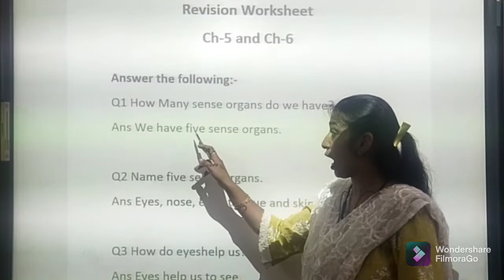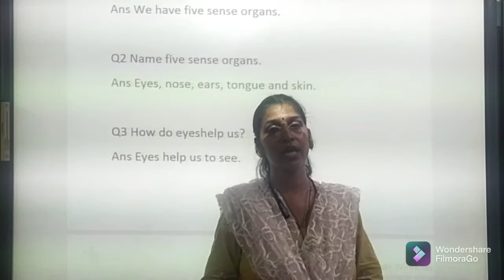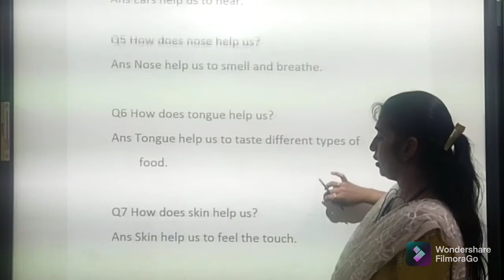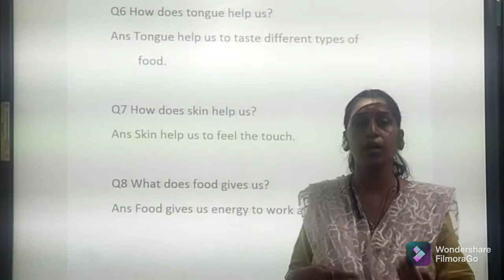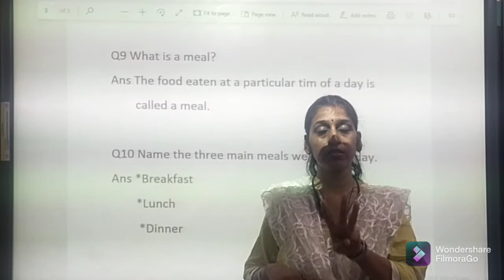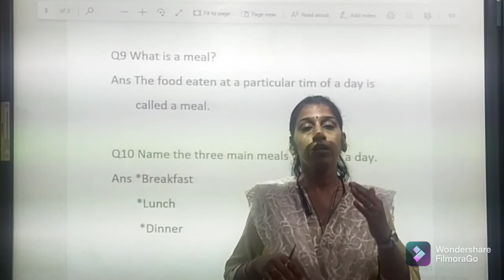Std 1 Env Revision of Question Answers Part 2